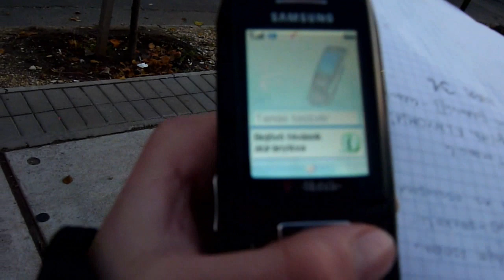4. Forgatási nap, Pestszentimre - ÚT Jézusig